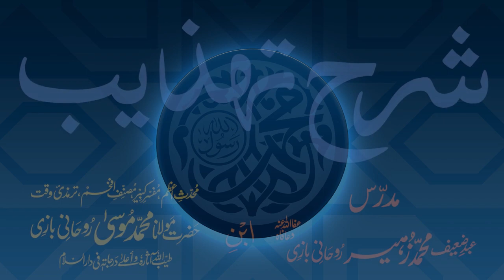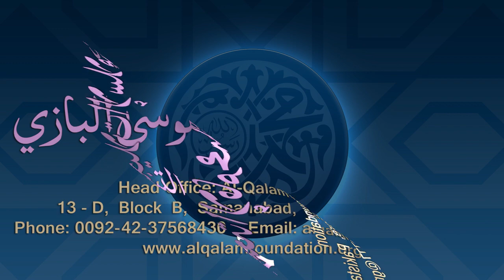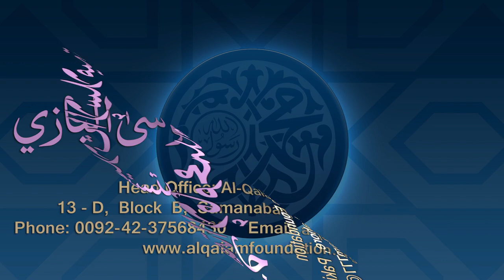Sharh-e-Tahzeeb Dars - 115 - Page - 069 - Maulana Muhammad Zuhair Ruhani Bazi - 23/02/2021